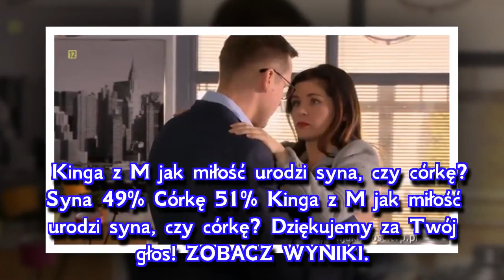M jak miłość, odcinek 1377: Kinga w ciąży cierpi na przykre dolegliwości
Kinga (Katarzyna Cichopek) w trzeciej ciąży nie będzie czuła się najlepiej. W 1377 odcinku "M jak miłość" zacznie męczyć ją niestrawność i bóle brzucha, ale...